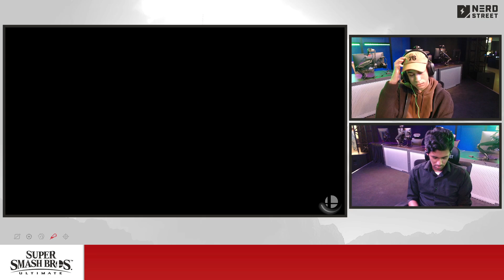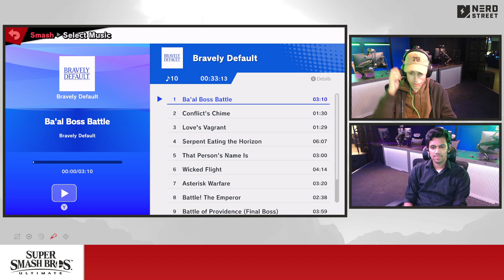That Local Jawn #44 | Shadinx vs. Kenoca - Winners Semis